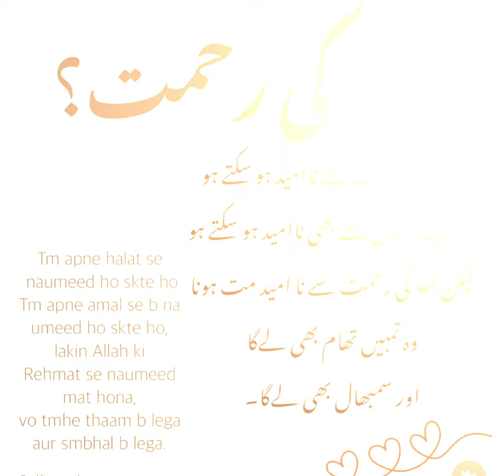Allah Ki Rehmat Se Na Umeed Mat Hona ❤️